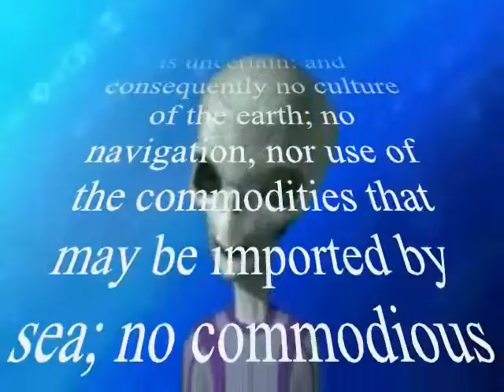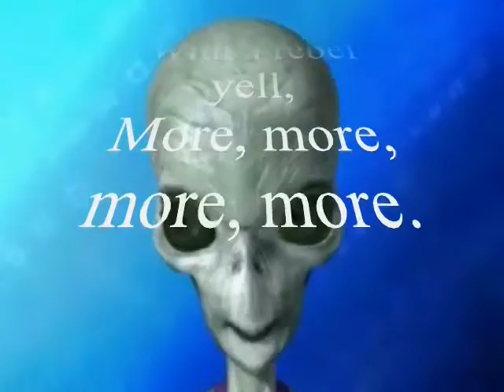The Declaration of Dibs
Zarbod talks about The Declaration of Dibs.

Honors for This Video:
#23 - Most Discussed (Today) - News & Politics